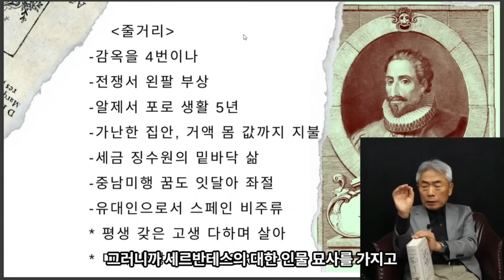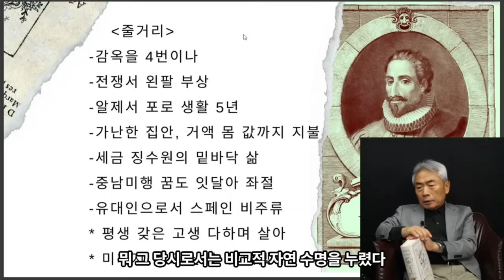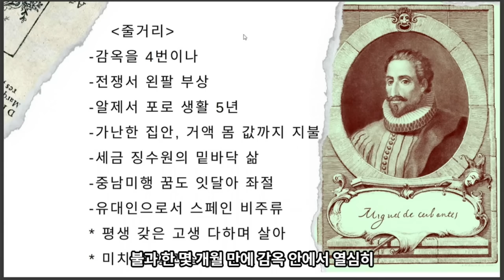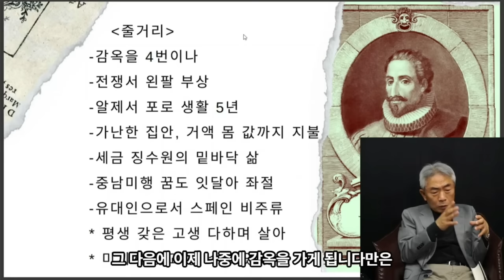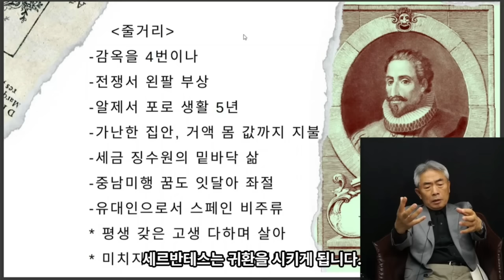돈키호테 1-죽자고 고생한 세르반테스의 삶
보수의 품격, "정규재 시즌3"를 후원해 주십시오
특별구독(후원) 신한은행 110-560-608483 (정규재tv 시즌3)